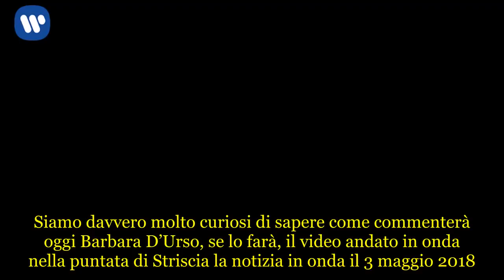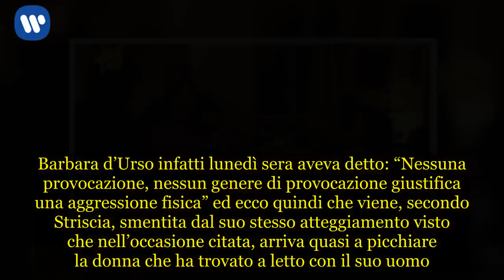Striscia bacchetta Barbara D’Urso: la conduttrice aggredisce una donna, non può dare lezioni (VIDEO)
Siamo davvero molto curiosi di sapere come commenterà oggi Barbara D’Urso, se lo farà, il video andato in onda nella puntata di Striscia la notizia in onda il 3 maggio 2018. Questa volta il Tg satirico si è scagliato anche contro di lei. Come saprete, nell’ultimo periodo, la D’Urso è stata una delle alleate di Striscia la notizia nel caso canna gate ma, ha parlato di conduttrici svicolone e molto altro. Questa volta però nel mirino di Striscia la notizia c’è finita lei. Il Tg satirico di Canale 5 ha fatto un parallelismo tra quello che è successo nella diretta di lunedì sera, con il rimprovero della D’urso ai concorrenti del Gf, e la predica contro la violenza e le aggressioni sulle donne, e uno scherzo che aveva visto la conduttrice protagonista. Facciamo una piccola premessa: le due cose non ci sembrano avere molti punti in comune. E’ vero che nel video si vede Barbara D’Urso aggredire una donna con insulti forti ed è anche vero che è arrivata quasi alle mani ( cosa che non si può giustificare).   Ma è anche vero che si trattava di una donna che aveva appena scoperto che il suo uomo la tradiva con una amica.  Tra l’altro si trattava di uno scherzo di Scherzi a parte. Per Striscia però le due cose sono molto attinenti. Barbara d’Urso infatti lunedì sera aveva detto: “Nessuna provocazione, nessun genere di provocazione giustifica una aggressione fisica” ed ecco quindi che viene, secondo Striscia, smentita dal suo stesso atteggiamento visto che nell’occasione citata, arriva quasi a picchiare la donna che ha trovato a letto con il suo uomo.  BARBARA D’URSO MAESTRA DI VITA AL GF 15: PER STRISCIA LA NOTIZIA PREDICA BENE MA RAZZOLA MALE Era davvero il caso di fare questo parallelismo? Per Striscia la notizia a quanto pare si. Vedremo se Barbara D’urso deciderà o meno di rispondere a questa  provocazione da parte di Striscia. Non ci resta che aspettare la puntata di Pomeriggio Cinque di oggi per conoscere la reazione della conduttrice. PER VEDERE IL VIDEO DEL SERVIZIO CLICCA QUI   Stampa